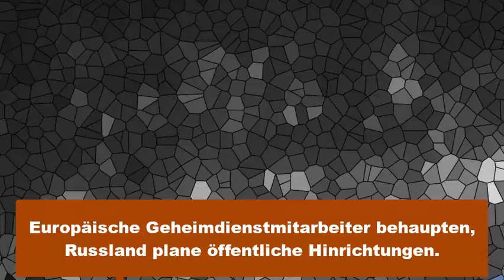Der Europäische Geheimdienstmitarbeiter Behauptet Er Plane Öffentliche Hinrichtungen zu Organisieren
Russland „plant öffentliche Hinrichtungen in der Ukraine, wenn Städte eingenommen werden, um die Moral zu brechen“, behauptet ein europäischer Geheimdienstmitarbeiter.

Europäische Geheimdienstmitarbeiter behaupten, Russland plane öffentliche Hinrichtungen.

Ein Durchgreifen bei Protesten in der Ukraine und die Inhaftierung von Gegnern sind ebenfalls angedacht.

Ein durchgesickertes Dokument deutet darauf hin, dass das Ziel darin besteht, die Moral in eroberten Städten zu brechen.

Europäische Geheimdienstmitarbeiter behaupten, Russland plane öffentliche Hinrichtungen in eroberten ukrainischen Städten, um die Moral zu brechen.

Das Durchgreifen bei Protesten, die Inhaftierung politischer Gegner und öffentliche Hinrichtungen sollen alle Teil der Invasionsstrategie sein.

Die Quelle der Informationen ist ein anonymer Beamter, der behauptet, Dokumente des russischen Geheimdienstes Föderaler Sicherheitsdienst gesehen zu haben, berichtet Bloomberg.

„Die Agentur plant auch eine gewaltsame Massenkontrolle und repressive Inhaftierungen von Protestorganisatoren, um die ukrainische Moral zu brechen“, fügte Bloombergs politische Redakteurin Kitty Donaldson hinzu.

Als der achte Tag der weithin verurteilten russischen Invasion in der Ukraine begann, sagte ein trotziger Präsident Putin dem Franzosen Emmanuel Macron, dass er beabsichtige, seine militärische Eroberung der Region vollständig zu verwirklichen.

Damit wird die Regierung in Kiew abgesetzt, die weltweit für ihren Trotz angesichts der überwältigenden militärischen Aggression Anerkennung gefunden hat.

Russische Truppen marschieren auf die südöstliche Stadt Mariupol zu, obwohl die Ukraine immer noch die Kontrolle über die Stadt hat.

Das russische Militär erklärt auch, dass es die Kontrolle über Cherson hat, und lokale ukrainische Beamte bestätigten, dass russische Streitkräfte das Hauptquartier der lokalen Regierung in diesem Schwarzmeerhafen mit 280.000 Einwohnern übernommen haben – der ersten größeren Stadt, die seit Beginn des Krieges gefallen ist.

Heute hat der ukrainische Präsident Wolodymyr Selenskyj Putin erneut aufgefordert, sich mit ihm zu treffen, um eine Einigung zu erzielen.

Er sagte: „Ich muss mit Putin sprechen, die Welt muss mit Putin sprechen, denn es gibt keine anderen Möglichkeiten, diesen Krieg zu stoppen.“

Die Vereinten Nationen berichten, dass mehr als eine Million Flüchtlinge in die Nachbarländer fliehen und damit eine der schlimmsten humanitären Krisen in Europa seit dem Zweiten Weltkrieg auslösen.

Laut ukrainischen Medien sind russische Truppen auch in die südliche Stadt Enerhodar eingedrungen, ein wichtiger Energieknotenpunkt am Dnjepr, auf den etwa ein Viertel der Stromerzeugung des Landes entfällt.

Es ist der Standort des Kernkraftwerks Saporischschja, des größten in Europa. Der Bürgermeister von Enerhodar sagte, dass ukrainische Streitkräfte an den Rändern der Stadt gegen die russischen Truppen kämpfen.

In den Außenbezirken einer weiteren strategischen Hafenstadt am Asowschen Meer, Mariupol, gehen schwere Kämpfe weiter und stürzen sie in Dunkelheit, Isolation und Angst.

Strom- und Telefonverbindungen sind größtenteils ausgefallen, und Häuser und Geschäfte sind mit Nahrungs- und Wasserknappheit konfrontiert.

In der nördlichen Stadt Tschernihiw wurden weitere Bombenangriffe gemeldet, wo nach Angaben von Notfallbeamten bei einem russischen Bombenangriff auf ein Wohngebiet mindestens 33 Zivilisten getötet und 18 verletzt worden waren.

Rettungskräfte mussten ihre Suche in den Trümmern wegen erneutem Beschuss einstellen.